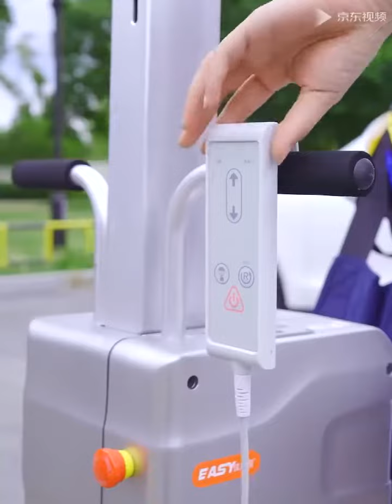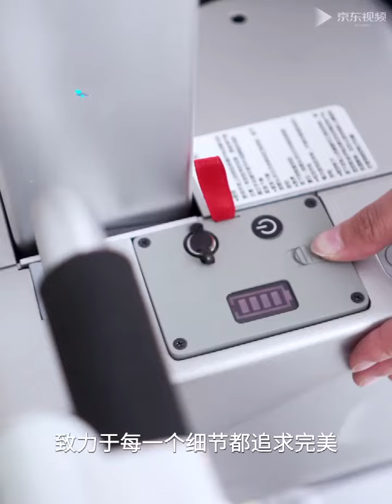Portable patient lifting device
HY302 portable patient lift, It is designed for easily transfer the paralyzed from one place to others.
 Transfer patient from bed to wheelchair, car, dining chair etc.